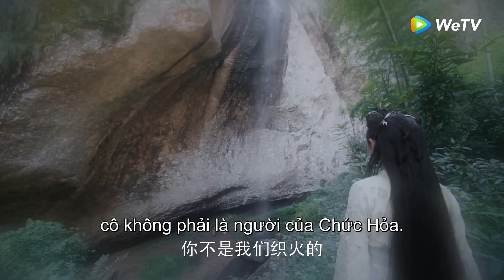Clip | Linh Lung - Tập 26 (Vietsub) | Lâm Nhất & Triệu Kim Mạch | Top Phim Cổ Trang 2021| WeTV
►Linh Lung được chiếu trọn bộ trên ứng dụng WeTV bắt đầu từ ngày 29/01/2021 - cập nhật 02 tập mỗi tối 19h00 thứ 5,6,7 hằng tuần.

Phim: Linh Lung
Diễn viên: Lâm Nhất, Triệu Kim Mạch
Phim xoay quanh Nguyên Nhất (Lâm Nhất) và Linh Lung (Triệu Kim Mạch) - cô gái được cho là nắm giữ sức mạnh của các vị thần, họ sẽ phải trải qua hàng ngàn thử thách để tìm lại bình yên cho vùng đất mang tên Tú Xuyên.